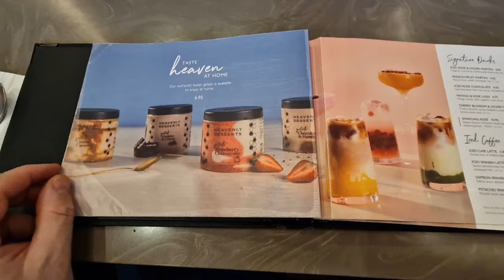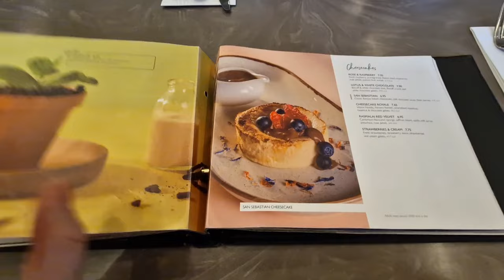Heavenly Desserts. Willy Wonka I Magda Gessler Wymięka.